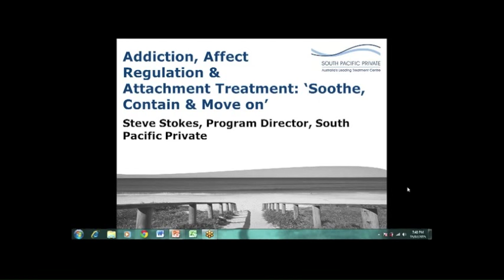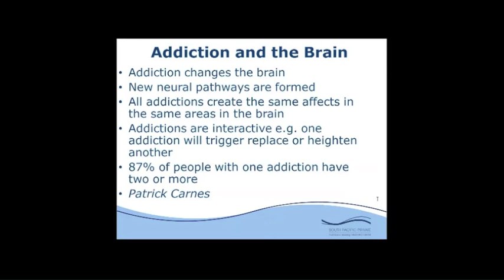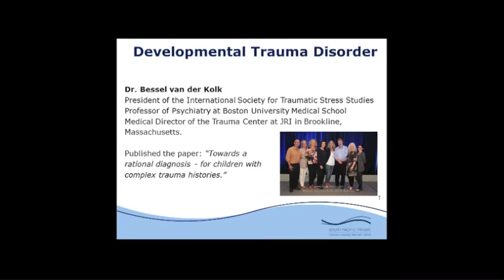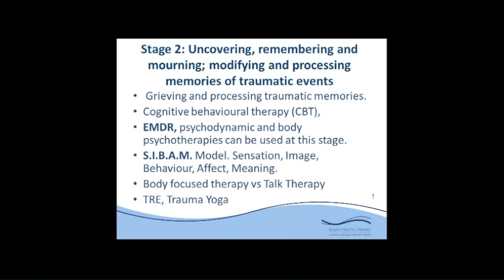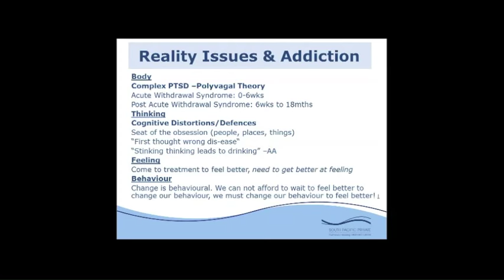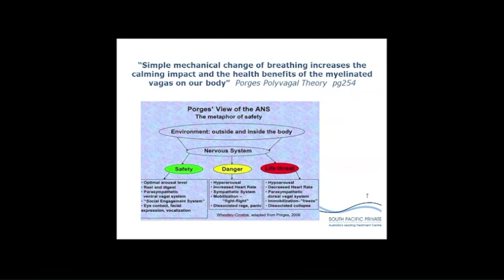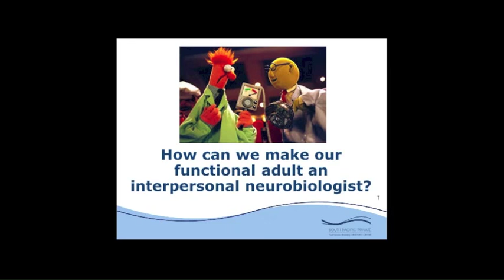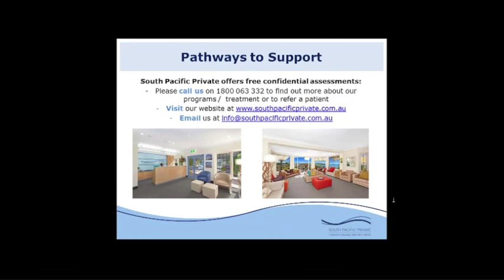Switching Off Our Triggers: Soothe, Contain and Move on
In this lecture from Sydney's South Pacific Private – Australia's leading treatment center for trauma, addiction and mental health – Steve Stokes teaches proven techniques for managing triggers and dealing with emotional dysregulation.